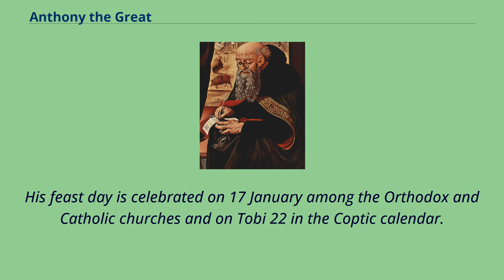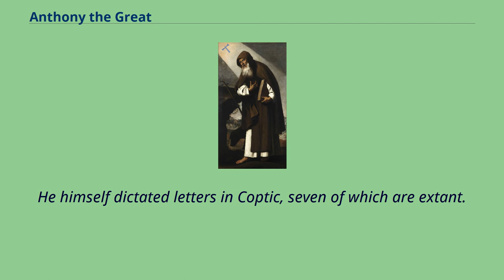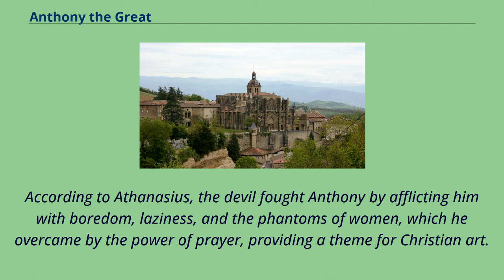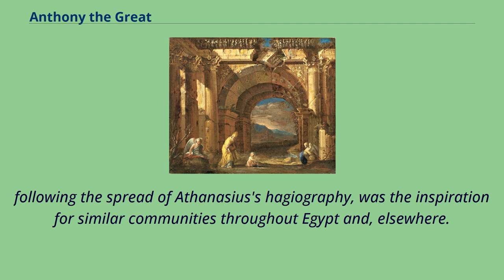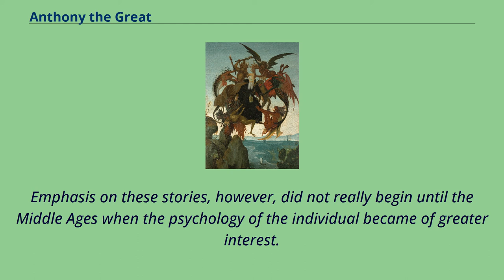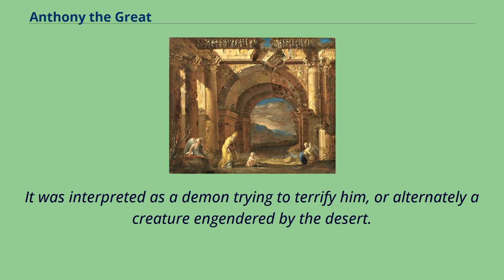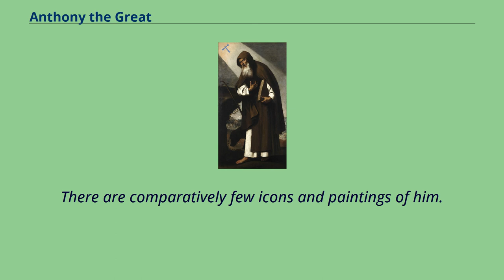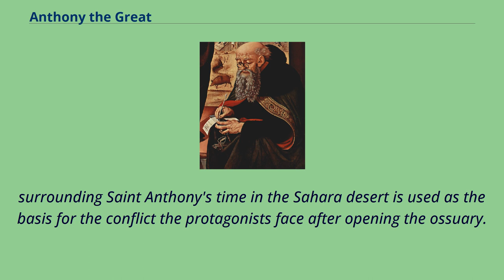Anthony the Great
3rd-century_Egyptian_people
4th-century_Egyptian_people
3rd-century_Christian_saints
4th-century_Christian_saints
Anthony or Antony the Great （Greek: Ἀντώνιος Antṓnios; Arabic: القديس أنطونيوس الكبير‎; Latin: Antonius; Coptic: Ⲁⲃⲃⲁ Ⲁⲛⲧⲱⲛⲓ; c. 12 January 251 – 17 January 356）, was a Christian monk from Egypt, revered since his death as a saint.
He is distinguished from other saints named Anthony such as Anthony of Padua, by various epithets of his own: Saint Anthony, Anthony of Egypt, Anthony the Abbot, Anthony of the Desert, Anthony the Anchorite, Anthony the Hermit, and Anthony of Thebes.
For his importance among the Desert Fathers and to all later Christian monasticism, he is also known as the Father of All Monks.
His feast day is celebrated on 17 January among the Orthodox and Catholic churches and on Tobi 22 in the Coptic calendar.
The biography of Anthony's life by Athanasius of Alexandria helped to spread the concept of Christian monasticism, particularly in Western Europe via its Latin translations.
He is often erroneously considered the first Christian monk, but as his biography and other sources make clear, there were many ascetics before him.
Anthony was, however, among the first known to go into the wilderness （about AD 270）, which seems to have contributed to his renown.
Accounts of Anthony enduring supernatural temptation during his sojourn in the Eastern Desert of Egypt inspired the often-repeated subject of the temptation of St.
Anthony in Western art and literature.
Anthony is appealed to against infectious diseases, particularly skin diseases.
In the past, many such afflictions, including ergotism, erysipelas, and shingles, were referred to as St.
Anthony's fire.
Most of what is known about Anthony comes from the Life of Anthony.
Written...